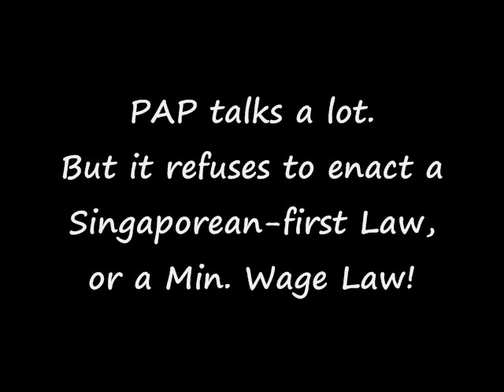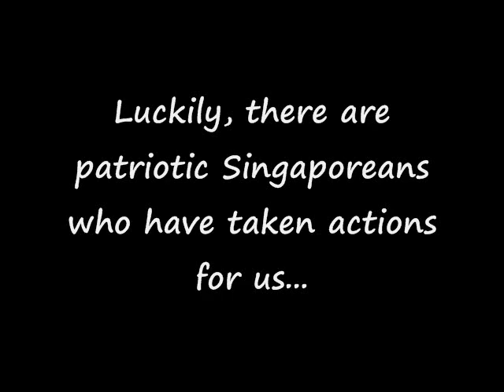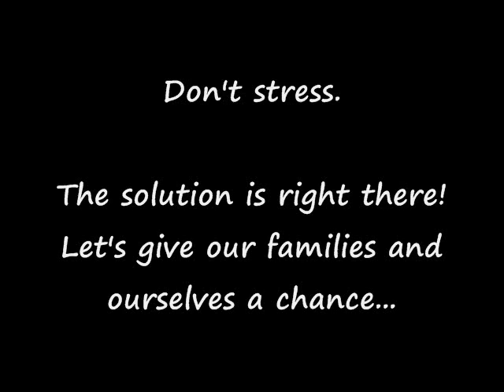Singapore General Election 2015: We deserve the best! 新加坡大选： 弃暗投明